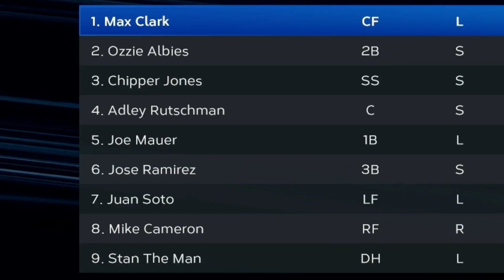Unlocking Greatness: The Inspiring Road to World Series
I stream on Kick and occasionally TikTok. If you are following over on Twitch, make sure you come on over to Kick because, in a couple months, I will be streaming only on Kick. Kick allows me to open up my streams and it supports smaller creators like me so if you want to support the videos on this channel, be sure to subscribe there and donate. You can also support just by poppin' in streams, liking the videos, and sharing them with your friends

Do you want to play games with me and have an awesome community to interact with?